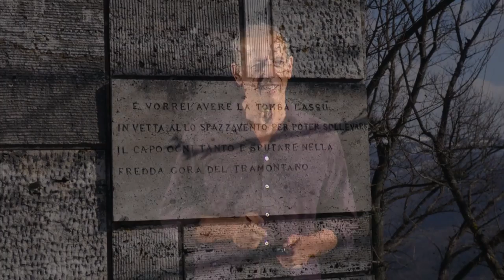Marco Baliani su "La Pelle" di Curzio Malaparte